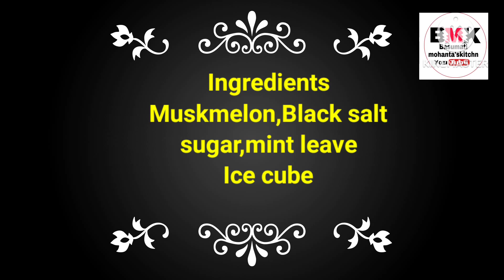Muskmelon Juice|How To Make Muskmelon Juice|Muskmelon Juice Recipe|Summer season Drink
Ingredients
Muskmelon-200gm
Black salt- 1 tbs
sugar-1tbs
mint leave_ A hand full
Ice cube- 10 to 12

muskmelon juice in kannada, muskmelon juice with milk, muskmelon juice benefits, muskmelon juice recipe by basumati mohanta's kitchen, summer season drink, muskmelon juice in telugu.